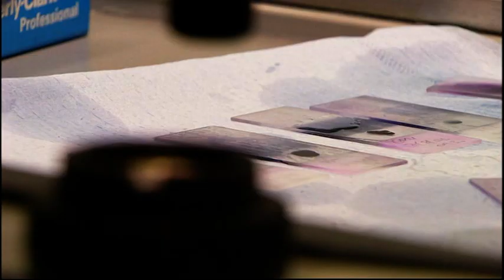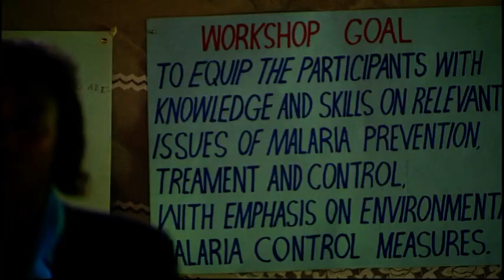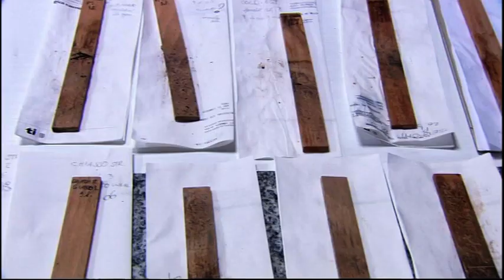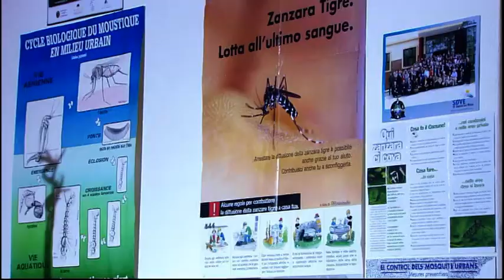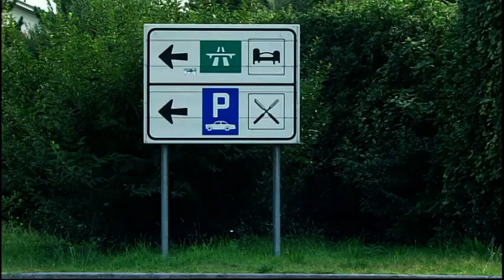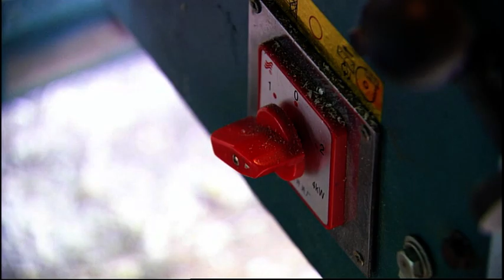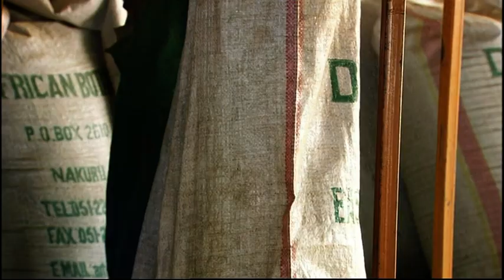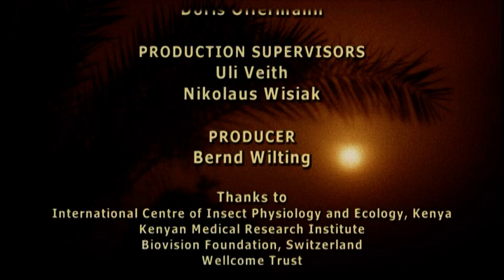Return of the Bible Plagues Part 2: Mosquitoes | Full Documentary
“… so there were lice upon man, and upon beast,” reports the Bible, “all the dust of the land became lice throughout all the land of Egypt.” (Exodus 8:18, 17) Watch how Globalization spreads the second Bible Plague by bringing diseases transmitted by mosquitoes to the whole world!